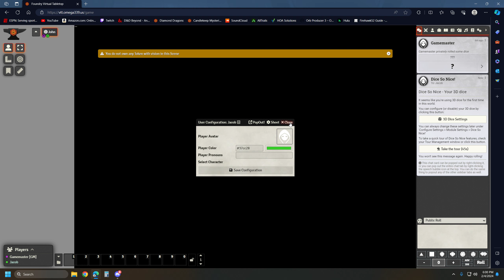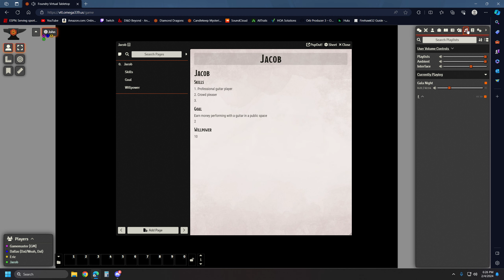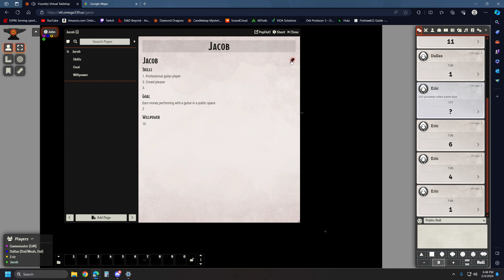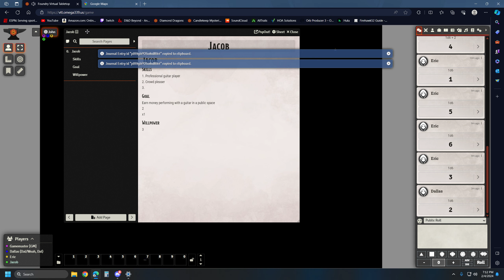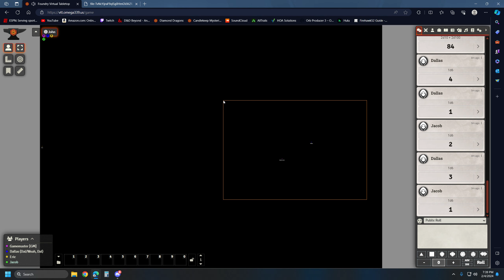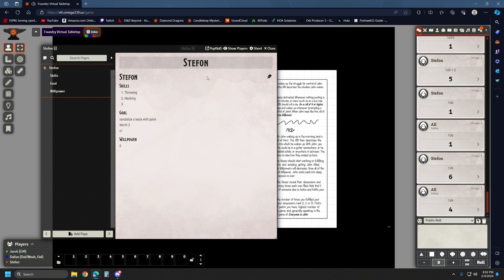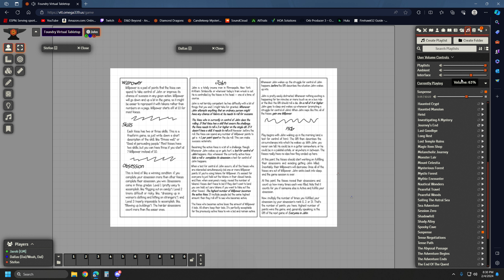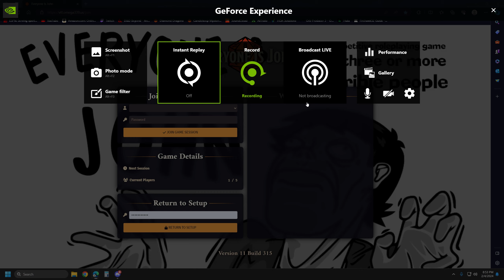Everybody Is John - 02/04/2024